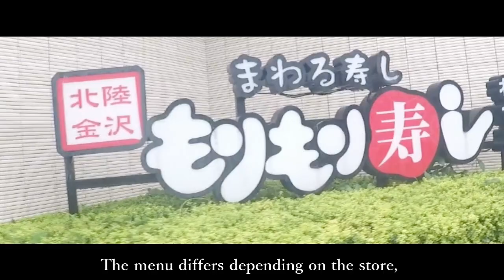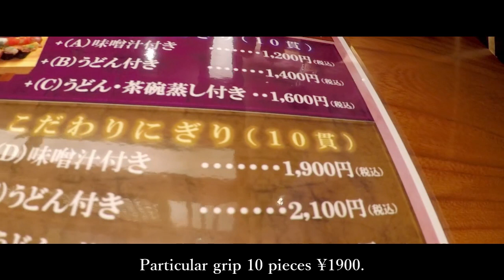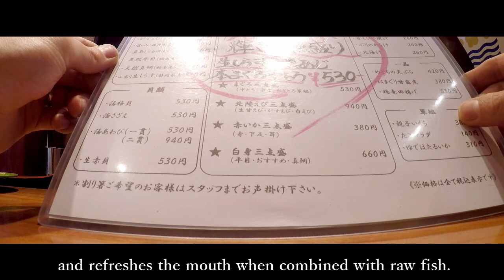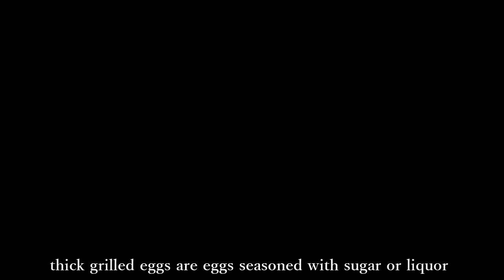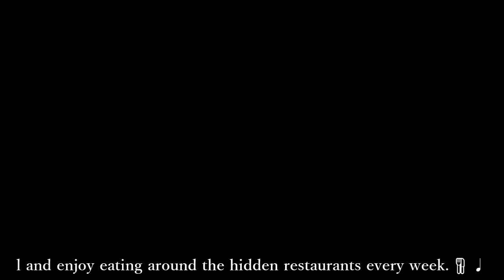Morimori sushi. Kanazawa. Gourmet. Ishikawa Prefecture. Lunch. 10 pieces of special grip.